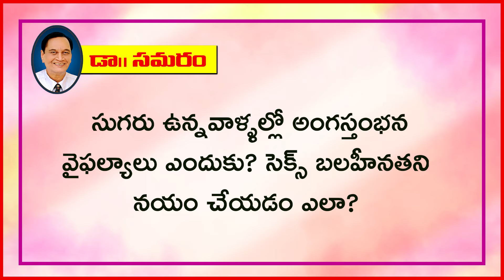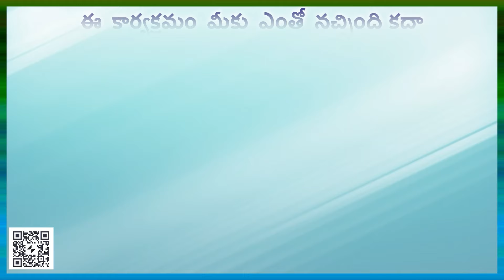షుగర్ ఉన్నవాళ్ళల్లో సెక్స్ బలహీనతను నయం చేయడం ఎలా ?| Doctor Samaram